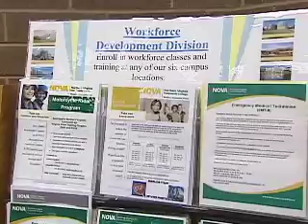ამერიკაში სამუშაო ბაზარი იცვლება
ამერიკაში სამუშაო ბაზრის ცვლილებებს ექსპერტები აფასებენ